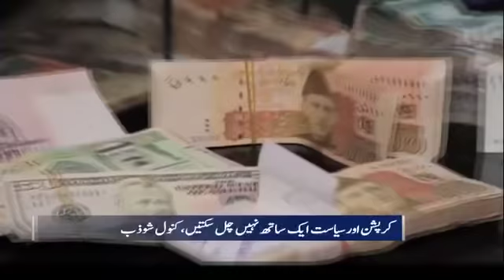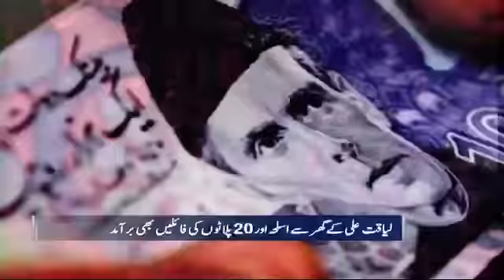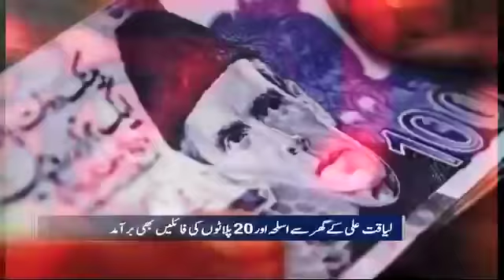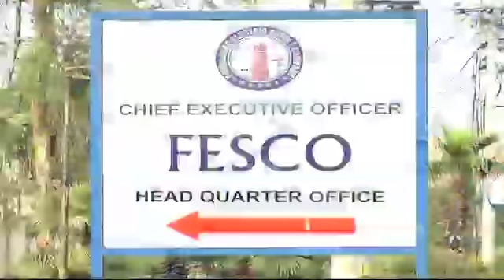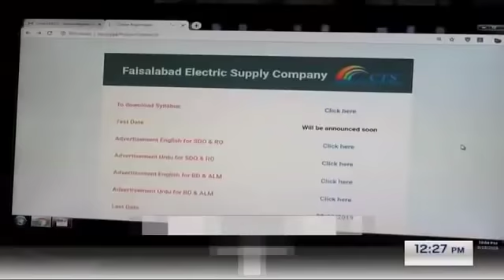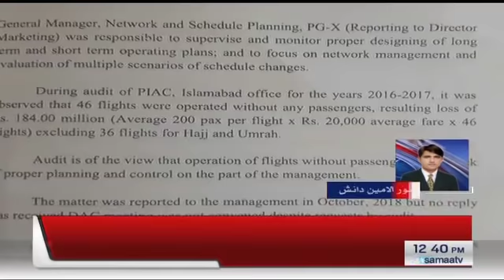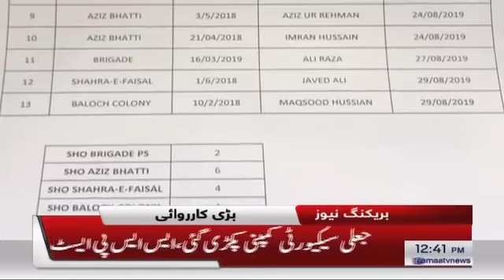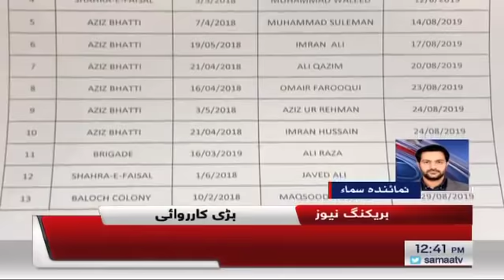Samaa Bulletin - 12PM - 20 September 2019